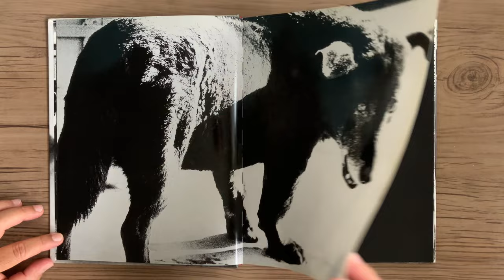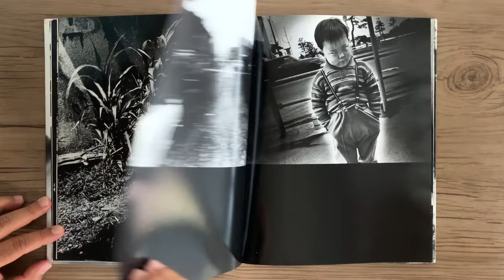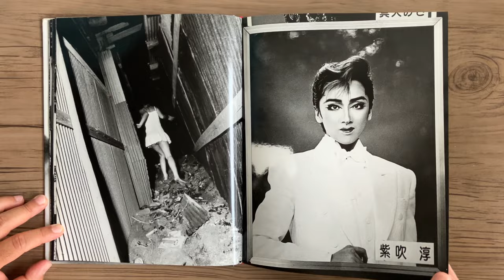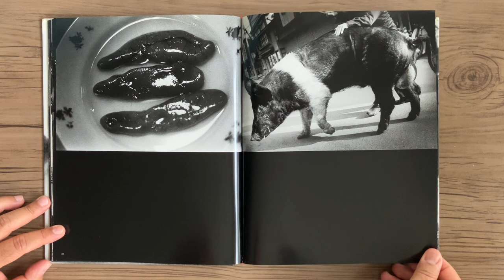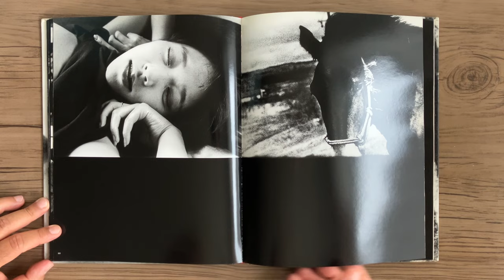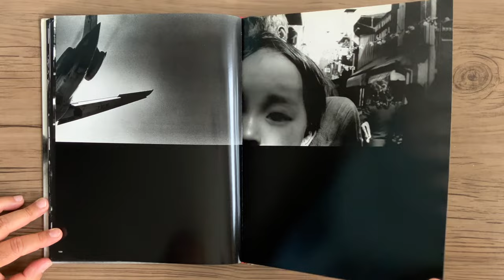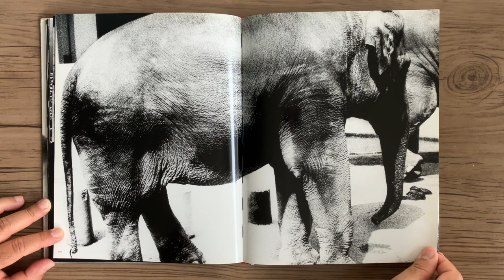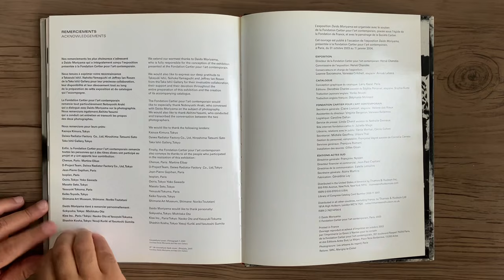DAIDO MORIYAMA Daido Moriyama Paris Fondation Cartier pour l’art contemporain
DAIDO MORIYAMA - Daido Moriyama - Paris: Fondation Cartier pour l’art contemporain, 2003.

Equipado com uma pequena câmera compacta, Daido Moriyama tira fotos de acordo com seu humor, enquanto corre ou dentro de um carro em movimento. Granuladas, desfocadas e emolduradas tortamente, as imagens parecem ter sido tiradas às pressas, como que em segredo, antes da fuga do fotógrafo.
Fascinado pelo estranho, pelo incomum, pelo extraordinário, Moriyama frequentemente se identificava com aqueles que vivem fora das normas sociais e fotografava os aspectos sombrios dos becos das principais cidades japonesas. Para Moriyama, o mundo é acima de tudo um mundo de imagens e representações, de cópias da realidade que formam a realidade.
Fondation Cartier pour l’art contemporain

Équipé d’un petit appareil compact, Daido Moriyama prend des photographies au gré de son humeur, en courant, ou depuis une voiture en marche. Grenées, floues et cadrées de travers, les images semblent avoir été prises à la hâte, comme en secret, avant que le photographe ne prenne la fuite. Fasciné par l’étrange, l’inhabituel, l’extraordinaire, Moriyama s’est souvent identifié avec ceux qui vivent en dehors des normes sociales et a photographié les aspects sombres des ruelles des grandes villes japonaises. Pour Moriyama, le monde est avant tout un monde d’images et de représentations, de copies de la réalité qui forment elles-mêmes la réalité.